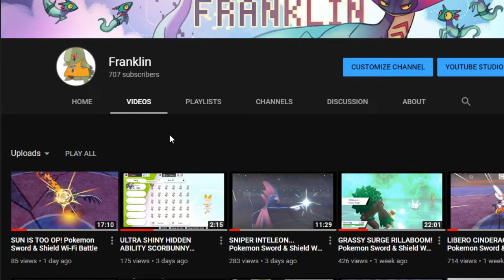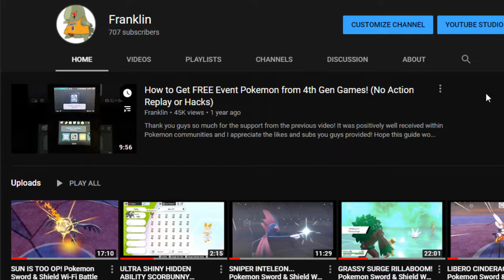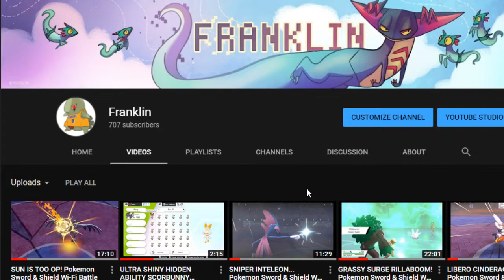Quick Channel Update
We officially hit 700 subs on the channel, and couldn't not have done it without you guys! Thanks for all the support for the past 2 years!

Smogon or casual battles? Controversies in Pokemon? Metagame analysis? How-To's? Let me know your suggestions!

New Group Shout Out from Pokemon Sword and Shield: Galar Region

Also, thank you to Sacred Ash Pokemon League for allowing me to share my content!